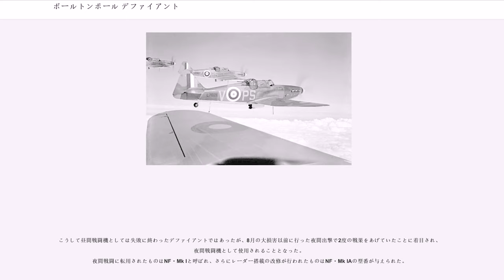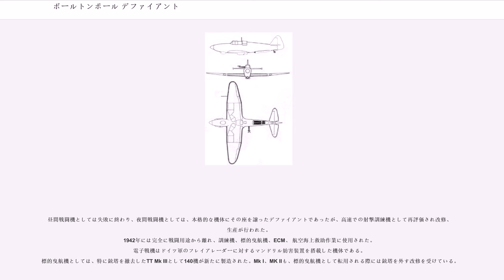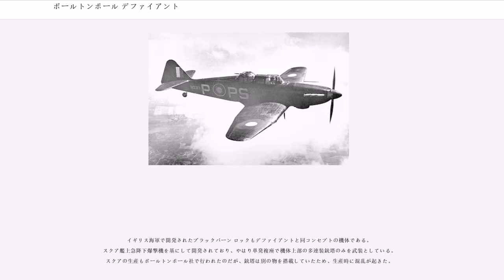ボールトンポール デファイアント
ボールトンポール デファイアント (Boulton Paul Defiant) は第二次世界大戦前にイギリスで開発された、ボールトンポール社製の単発レシプロ複座戦闘機である。
前方固定機銃を一切持たず、武装は機体上部の多連装旋回銃塔のみという異色の戦闘機として知られる。
デファイアントとは「挑戦的な」などの意味。初飛行は1937年8月。総生産数は1065機。

前方への固定機銃をもたず、機体上部コクピット後方の4連装旋回銃塔のみを武装とする。
開発当時の戦闘機としては重武装だが、機体が重いため鈍速で運動性能も悪い機体であった。
対独戦の緒戦においてBf110やJu 87に対してはそれなりの戦果をあげるも、Bf109に対しては多数が撃墜されたこともあり、通常の戦闘機としての任務に不適とされた。
しかし、爆撃機を相手にする夜間戦闘機として転用され、バトル・オブ・ブリテンの初期に活躍する。その後、本格的な夜間戦闘機が開発されると、標的曳航機や海上救助などの雑用機として使用された。
イギリス空軍パイロットの間では、"daffy"（馬鹿・うすのろの意味）との不名誉な愛称があった。

1935年、イギリス空軍は第一次世界大戦に活躍したブリストル・ファイターとコンセプトを同じくする「可動式機銃を備えた単発複座戦闘機」という要求仕様F.9/35を提示した。
パイロットは操縦に専念し、銃手は広い射角を得られる旋回機銃で攻撃に専念できるので戦闘を有利にすすめられるという概念である。

この要求仕様に対し、ボールトンポール社のP.82試作機とホーカー社のホットスパーが競合することとなった。P.82の一番機(K8620)に「デファイアント」の愛称が与えられ、1937年8月に初飛行した。銃塔無しでの飛行試験と、銃塔を搭載しての飛行試験が行われ、要求仕様に対して合格点の仕上がりであった。
これに対するホットスパーの開発は遅れ、初飛行がその一年後になっただけでなく、機体性能も十分ではなかったため、デファイアントが正式採用となり、通信用アンテナやキャノピーなどに少しの改良を加えた上で量産されることになった。これが最も生産数の多いデファイアントMk I型で合計713機生産された。

先に量産されているハリケーン(MK I)とはロールス・ロイス マーリン III（1,030馬力）エンジンが共通しており機体の大きさや翼面積も似通っていた。しかし、ハリケーンの全備重量2,900kg、最大速度531km/hに対し、デファイアントは全備重量が3,900kg、最大速度489km/hと、銃塔と複座ゆえの大重量と高翼面荷重のため、単純にスペックを比較すると鈍足で機動性が低く上昇性能の悪い戦闘機と言えた。

デファイアントの最大の特徴となる銃塔は、コクピット後方の機体上部に搭載され、7.7mm機銃を4門備えた重武装となっている。
電気ポンプによる油圧で旋回し、垂直尾翼に当たりそうになる場合は自動的に電気が遮断され発射が停止するようになっているほか、機体前方へはコクピットとプロペラへの命中を避けるため、19°以下への射撃が出来ないようになっていた。
非常時にはパイロットが銃塔での射撃を行うこともできるが、パイロット席に照準器が無いこともあり、この機能が使用されることはほとんど無く、銃塔は主に後方へ向けた状態で使用された。

最初の配備は1939年12月に第264飛行中隊が12機を受領し、1940年からイギリス海峡のパトロールの任務に就いた。
初戦果は1940年5月12日のオランダ沖上空でHe 111、Ju88を1機ずつ撃墜。
その後に続くダンケルクからの撤退戦においては、 Ju 87およびBf 110など計65機を撃墜している。
ただし、それら敵機を撃墜した時の状況には、ドイツ軍パイロットがデファイアントをハリケーンと誤認し後方から接近してきたところを攻撃した場合が少なからず含まれている。ドイツ機がデファイアントの最も有効な地点に自ら飛び込んできてくれたようなもので、デファイアントの戦闘機としての性能が優れているとは言い難い面があった。
またそれら撃墜した敵機のほとんどが機動性の低い双発機で、軽快なBf 109が相手ではデファイアントの方が多くの被害を出している。
特に5月19日の出撃ではBf 109の正面攻撃によって6機中5機が撃墜される大きな被害を受けた。

264飛行中隊では対抗策として、機体を降下させながらラフベリーサークル（水平に円を描...